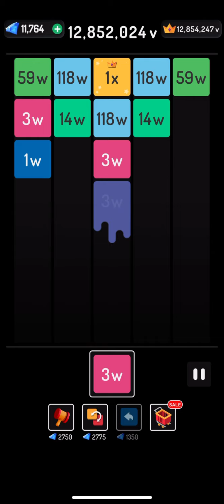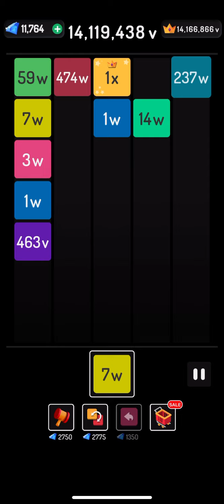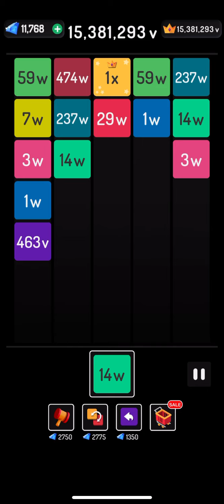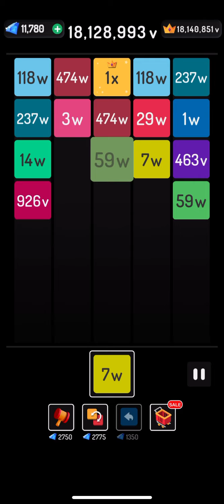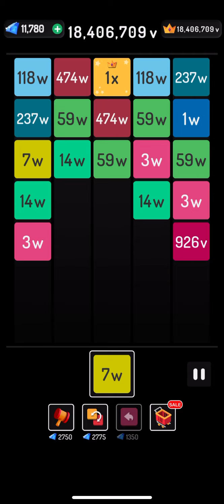X2 Blocks | 1x to 3x Block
X is such a funny letter. Just looks funny seeing it. Maybe it’s just me.

Anyway, I’m dropping still in the rankings. I’ll show it in a few videos, but lots of players in the China region coming up fast. I’m going to out of the first page soon, but whatever. Almost going to be done grinding hard on this game.